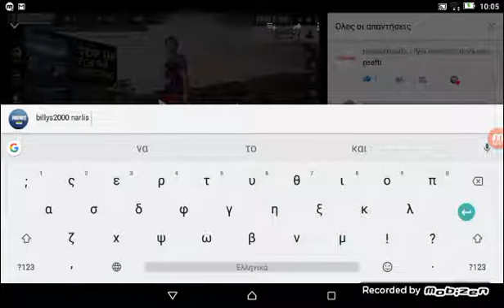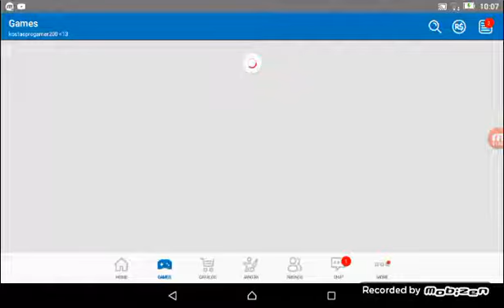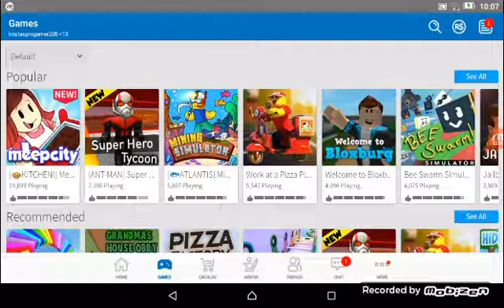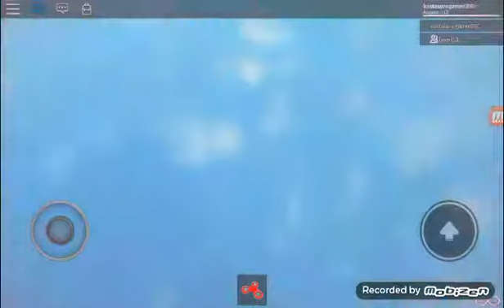Roblox#2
drifter gamer